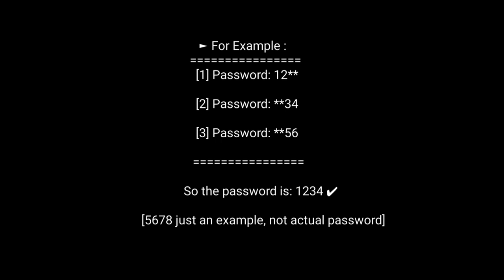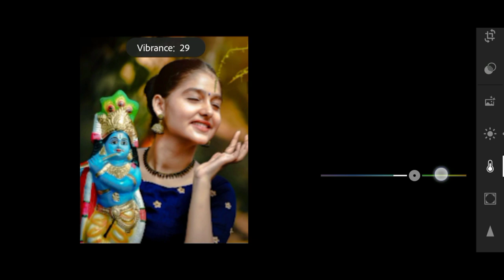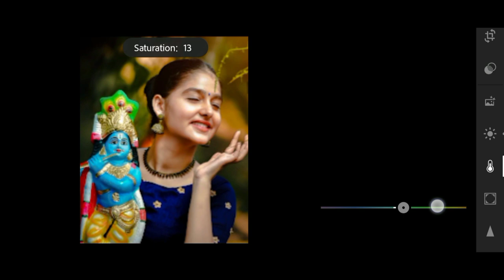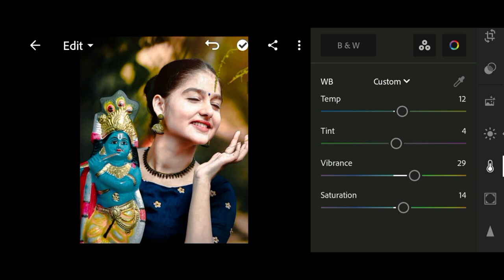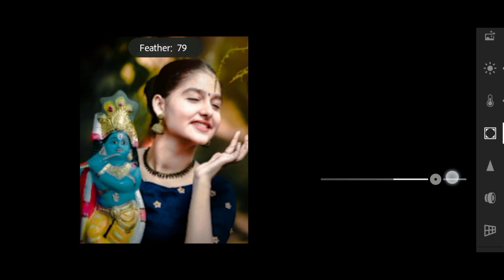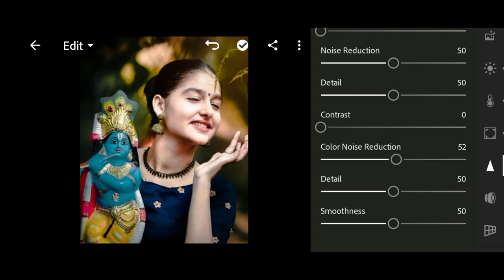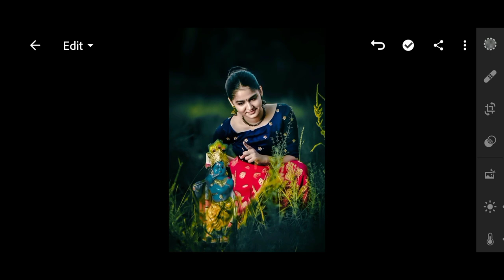Vishu Special Photoshoot | Vishu Photography 2022 | Edit Photos in Lightroom Mobile | Vishu Presets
Hi Guys

→ Get the password by watching the entire video.
Watch the video using Youtube app for the password to pop up.
(Upper right corner of the screen)

▶ Hey
If you are a [ Photographer / Model] Then you can collaborate with us!

三
Music ⬇️

三
1.Lighthroom Preset
2.Lighthroom Preset Malayalam
3.Lighthroom Preset By Sanal Chandran.Wedding Preset
5. wedding Lightroom Preset
6.Kerala Wediing Preset
7.Moody Preset
8. Moody Lightroom Preset
9.gopu rj Lightroom preset
10.Ir malayalam
11.Ir preset
12. bike preset
13.potrait preset
14.Premium Preset
15.Lighthroom Malayalam
16.Lightroom Editing
17.lightroom editing malayalam
18.lighthroom eding preset
19.lightroom preset
20.Editing
21.snapsead
22.picsart
23.malayalam
24. colour galllary preset
25.lighthroom preset malayalam
26. green preset
27.dh creation preset
29. miniature photo editing
30. photo editing malayalam
31.photoshop preset
32. vn preset
33. vn preset malayalam
34. vn luts
35.adobelighthroom
36.New To You
37. new to you
38.photoediting
39. video editing
40.Adobe Lightroom
41.onam preset
42.onam speacial preset
43.onam Primetone
44.Onam
45.grapher.b
56.vishu lighthroom preset
44.Vishu
45.grapher.b
56.vishu lighthroom preset
57.vishu photo editing
58.vishu special photo editing
59. no password Lightroom preset
60.free Lightroom preset
61. Nil editing
62. Snapseed
63. wedding green preset
64. how to copy paste preset Lightroom
65. lr Malayalam
66. Wedding presets
 68. Professional Portrait Photography
69. Lightroom mobile presets free dng marc tutorials
70. Malayalam
71. malayalam
72. marriage editing tutorial
73. how to edit mobile lightroom
74. kerala style wedding Preset
75. Cinematic wedding presets
76. Black photo editing
77. Cinematic photography
78. Cinematic photo editing presets
79. Moody green presets
80. Forest wedding photography lightroom presets